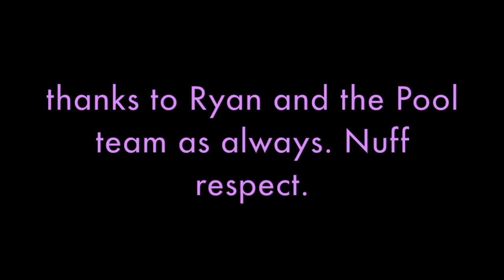MIM SULEIMAN @ Westival, Wales 20:07:2019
Earth people, aliens too, greetings as always. Just sharing an edited clip from Mim Suleiman's performance at Westival in Wales last month. It's a very small festival, in it's second year, but it has a great feel to it and room for a lot of potential. The promoters are great guys and have put a lot of effort to get it going and the location is great.

There was an interview with Mim that was organised and hosted by Niks Delanancy and Petra of WOMB2 and it was a great interview with some Q&A at the end. The interview had some hilarious moments and I just had to put in the piece when Nura (Mim's daughter) made a comment about mommy dearest.

So thanks to them for the time they put in to make sure all went well. Mim then did her performance shortly after the interview, she was well received by a nice intimate audience. Much respect to Yabba Funk who felt the vibes and joined us on stage. We did enjoy the vibes as much as the audience, that's what I love about some of these festivals, they give audiences and artists the room to engage and collaborate, to vibe with each other spontaneously.

As always big up to Ryan Keady and the Pool crew.

Enjoy this little edited clip.